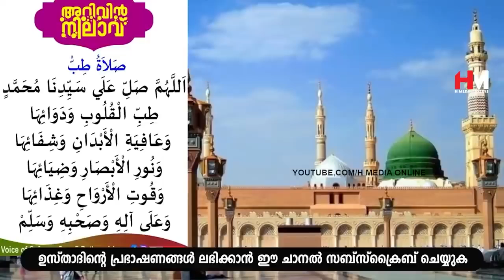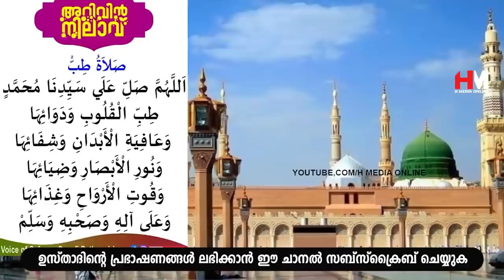ഏതു മരുന്നു കുടിച്ചിട്ടും നിങ്ങളുടെ രോഗം മാറുന്നില്ലേ | Safuvan Saqafi Pathappiriyam | Arivin nilav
Assalamualaikum,

Topic :- ഏതു മരുന്നു കുടിച്ചിട്ടും നിങ്ങളുടെ രോഗം മാറുന്നില്ലേ